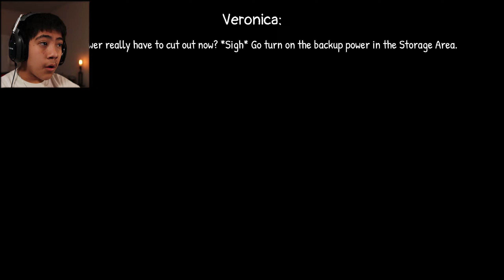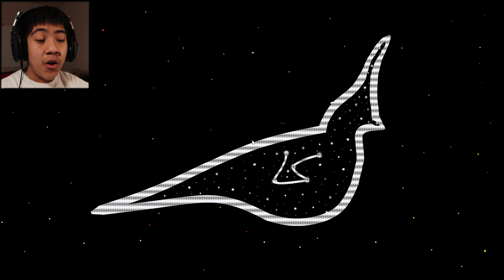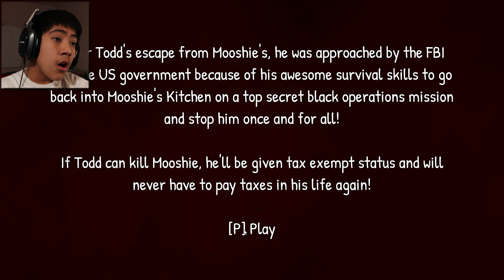mooshie is a... he's something. | Mooshie's Kitchen Full Game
today, we defeat mooshie... for good.

Like and Sub, Enjoy The Video!

i believe in this community, you love all, i love all, God loves all.